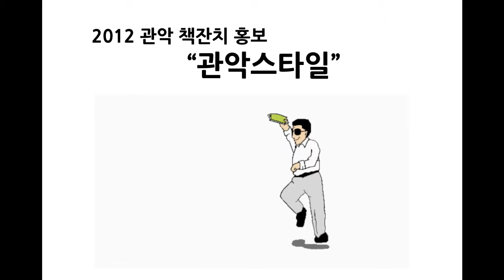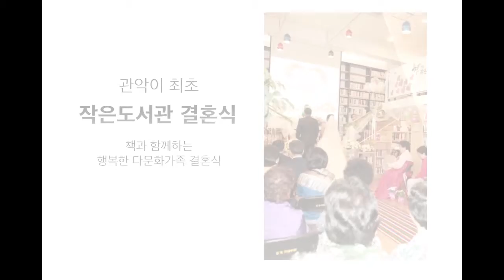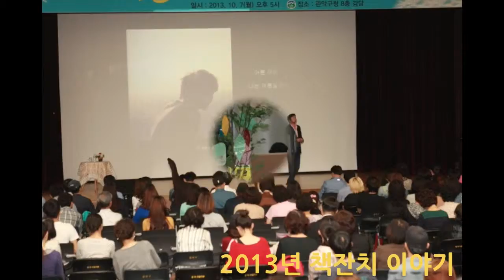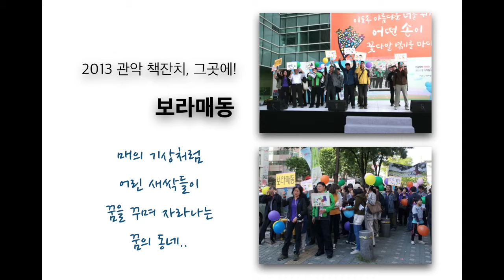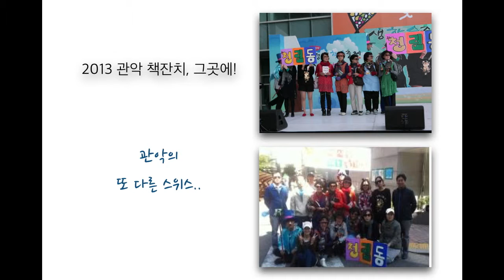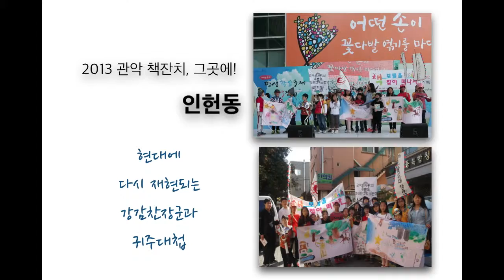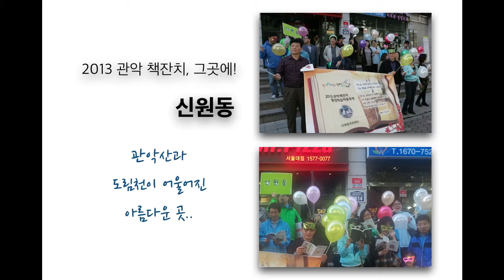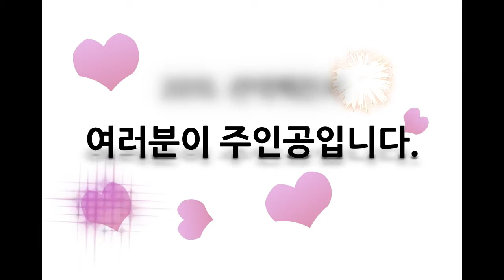책잔치 경과보고